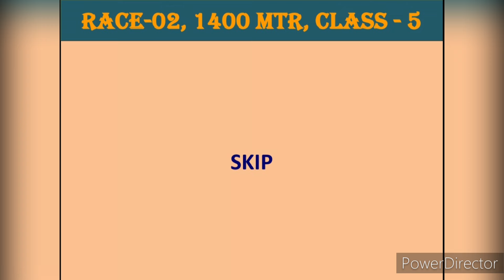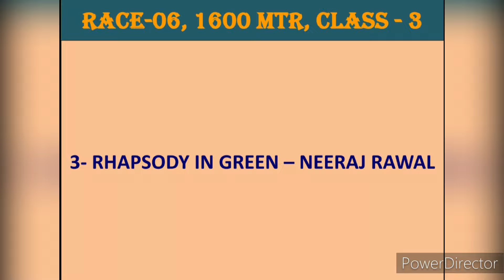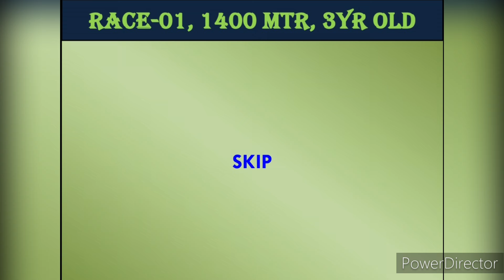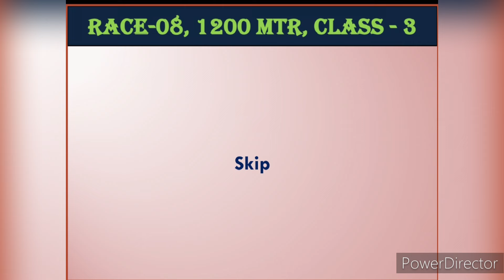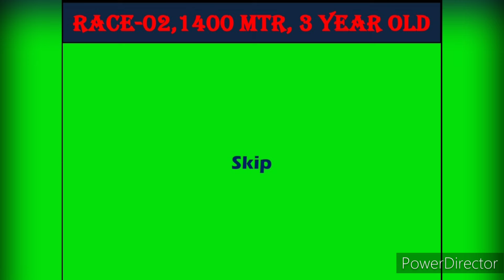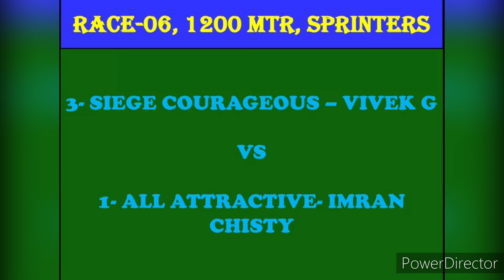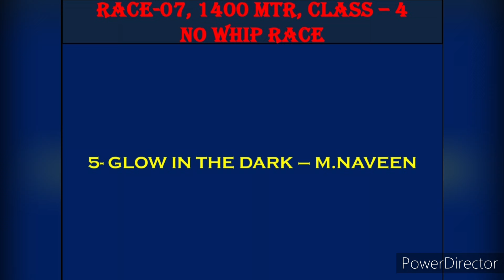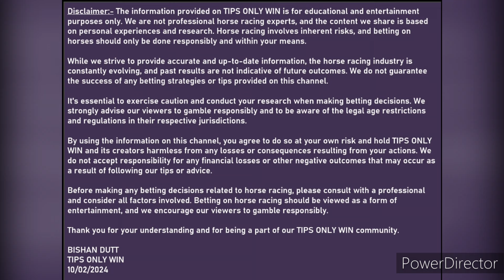BANGALORE RACE TIPS | HYDERABAD RACE TIPS | KOLKATA RACE TIPS | HORSE RACING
BISHAN DUTT
TIPS ONLY WIN
10th FEBRUARY 2024

today race
tomorrow hyderabad race card
hyderabad horse racing season 2023
race tips today
race tips
race tips tomorrow
race tips hyderabad
hyderabad race selection
Hyderabad race
hyderabad races
today race
hyderabad tips
hyderabad race odds
race odds
hyderabad race odds for tomorrow
horse betting
live horse racing
horse racing
indiarace
horse racing betting
live racing
horse racing today
horse jockey